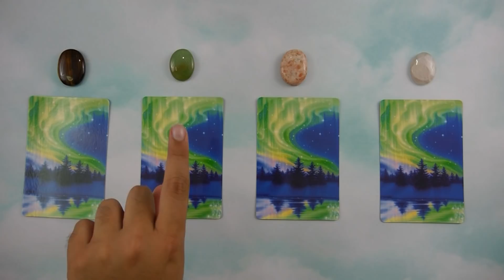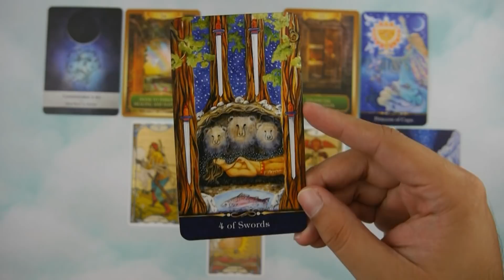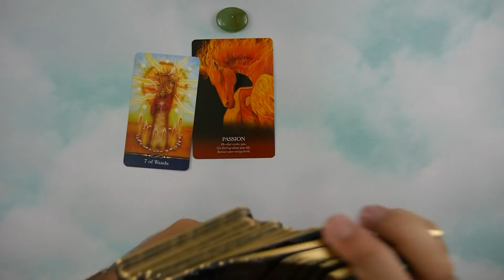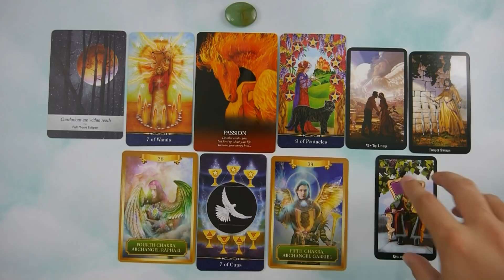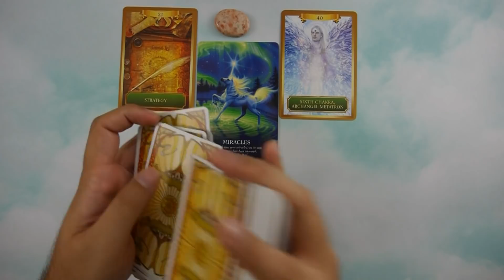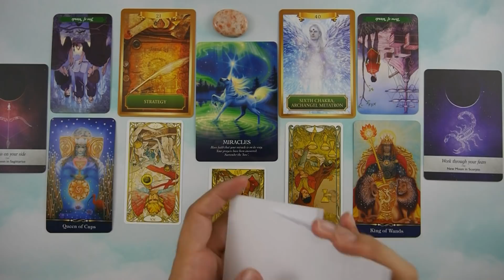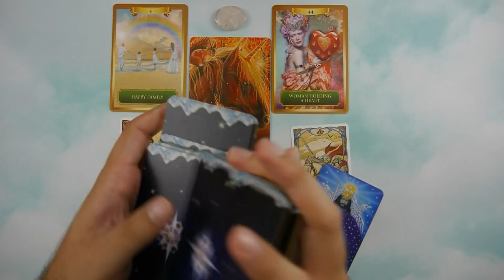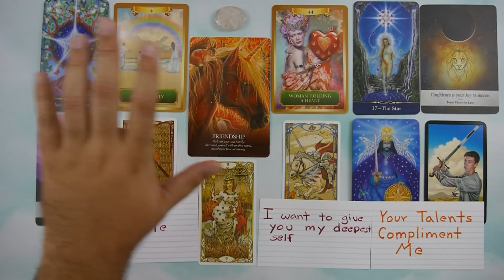Pick a Card 💌 Love Letter From Your Person 💕 Future Spouse, Future Husband, Crush Tarot Card Reading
This is a love letter from your person! Want to find out what your future spouse, future husband, or crush wants to tell you? Watch this love letter pick a card to find out!

I read every single comment you post on my videos and I am truly grateful.

▪Time Stamps▪
Introduction: 0:00
Group 1: 1:23
Group 2: 23:38
Group 3: 47:37
Group 4: 1:09:47

▪Tarot Decks, Oracle Decks, & Crystals Used▪
The Star Tarot
Witches Tarot
Green Witch Tarot
Energy Oracle Cards
Oracle of the Unicorns
Golden Art Nouveau Tarot
Moonology Oracle Cards
Amethyst Crystal
Turquoise Stone/Crystal
Celestite Crystal
Citrine Crystal
Labradorite Crystal Gemstone

The affiliate links above provide me with a small commission, at no cost to you, which helps this channel grow and allows me to invest more in Tarot Decks, Oracle Decks, and equipment.